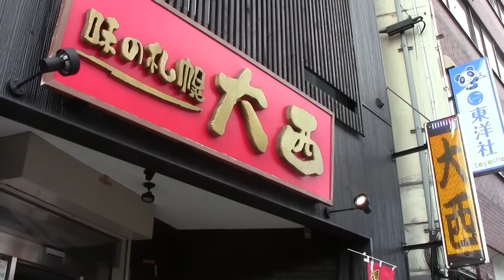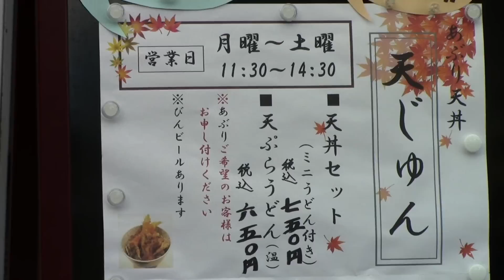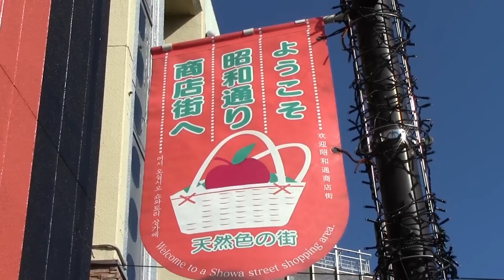昭和通りBIKKURIニュース#1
2015年1月までの限定コンテンツ。
青森市・昭和通り商店街の話題や発見を、毎週更新します。
第1回は、ブラックボックスの紹介とそこで発見したBIKKURIとは？